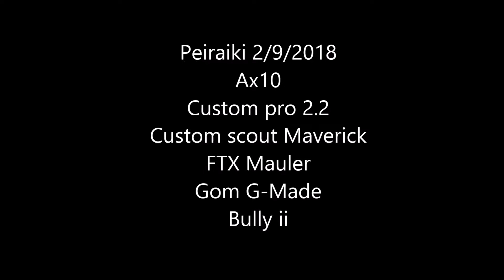Peiraiki rc crawler meeting 2-9-2018